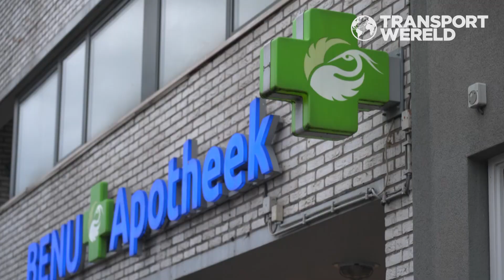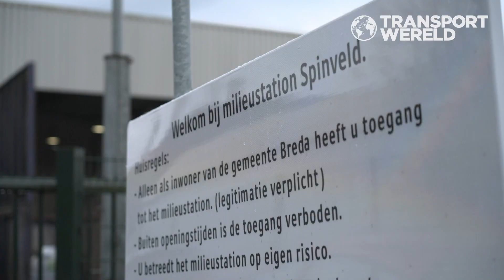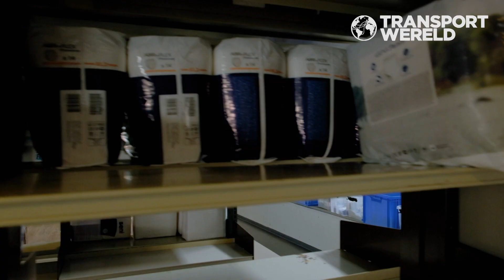Achter de schermen bij zorglogistiek | RTL Transportwereld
Jaarlijks wordt voor vele miljoenen aan nog bruikbare medicijnen weggegooid. Met innovatieve zorglogistiek moet dát worden voorkomen. Logistics Community Brabant steekt hier z'n nek voor uit en Allard Kalff mag meekijken hoe het proces in werk gaat en wie er allemaal mee geholpen kan worden.

Hoe was jouw dag vandaag?